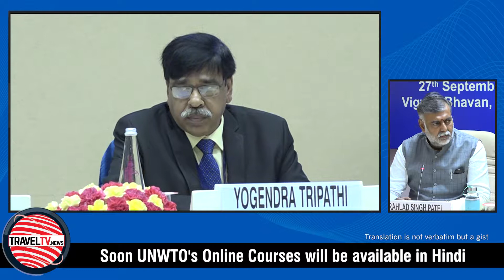traveltv.news Episode 1005 (September 27, 2019)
In this episode TravelTV.News focuses on:

As the host nation, India celebrates World Tourism Day with representatives from over 70 countries
We Interviewed:

VENKAIAH NAIDU, Vice President, India
ZURAB POLOLIKASHVILI, Secretary- General , World Tourism Organization (UNWTO)
PRAHLAD SINGH PATEL, Minister of State (I/C), Department of Tourism, Government of India
MEENAKSHI SHARMA, Director General (Tourism), Department of Tourism, Tourism, Government of India
YOGENDRA TRIPATHI, Secretary, Ministry of Tourism, Government of In